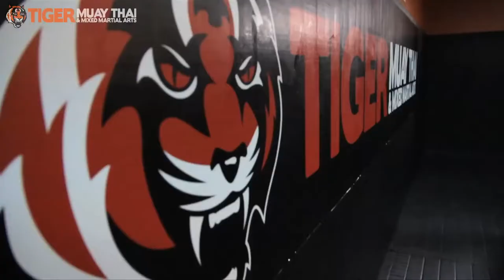Tiger Muay Thai team tryouts 2014. Episode 3 of 4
In 2014 the world renown Tiger Muay Thai gym in Phuket, Thailand hosted a team tryout. The winners would receive free training, food and accommodation. Shay was lucky enough to be invited. Check out the brutal 3 day trial.